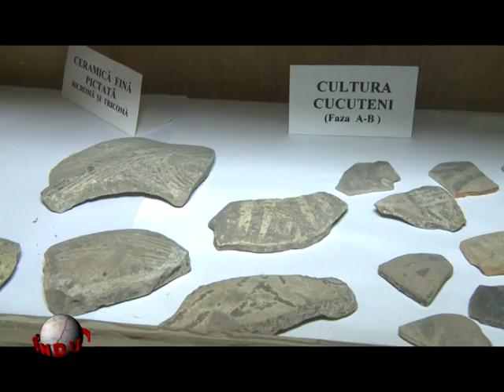Lumea lu Rotundu CENTENAR UNGURENI 1